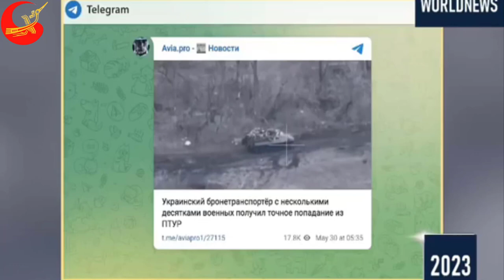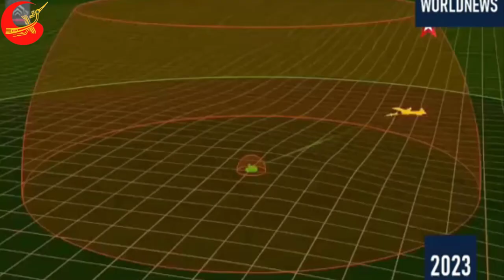Tổng thống Putin: Kiev đã ném thỏa thuận hòa bình Nga - Ukraine vào sọt rác.